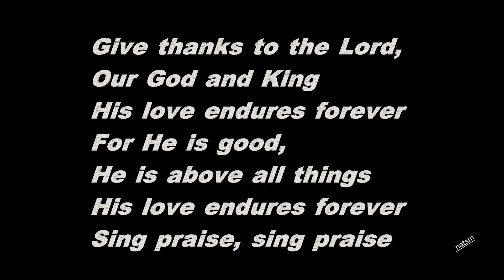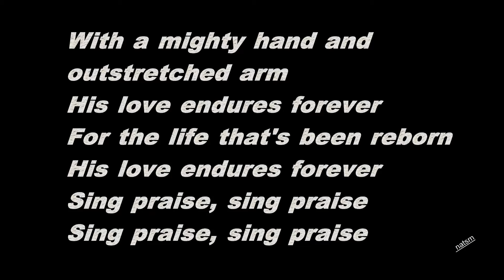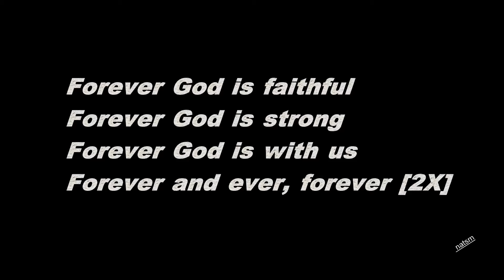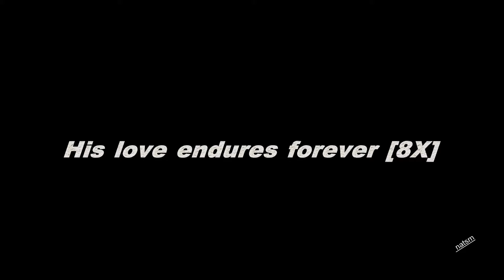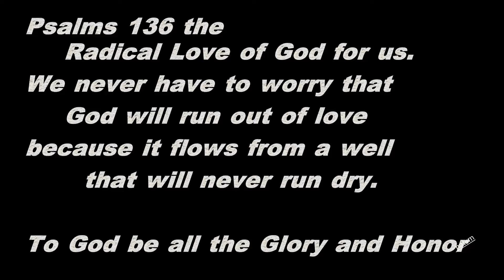HIS LOVE ENDURES FOREVER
"Forever" MICHAEL W. SMITH

Give thanks to the Lord, Our God and King

With a mighty hand and outstretched arm

[CHORUS:]
Forever and ever, forever [2X]

By the grace of God we will carry on

[CHORUS]

His love endures forever [8X]

[CHORUS]